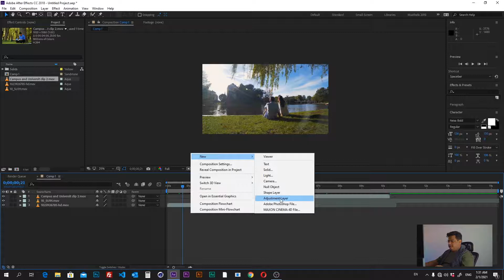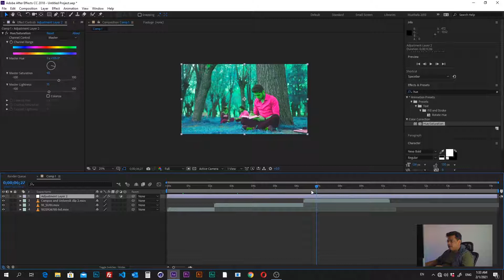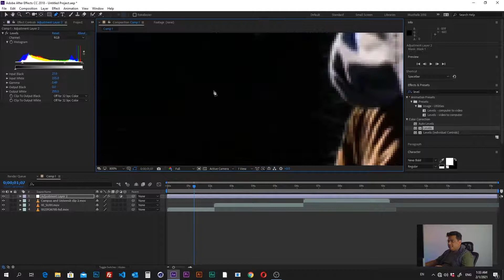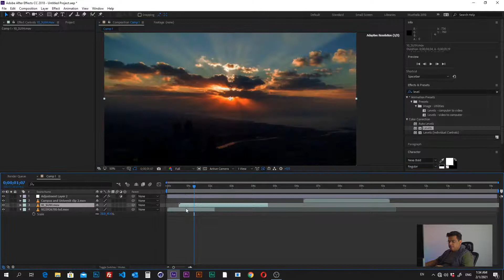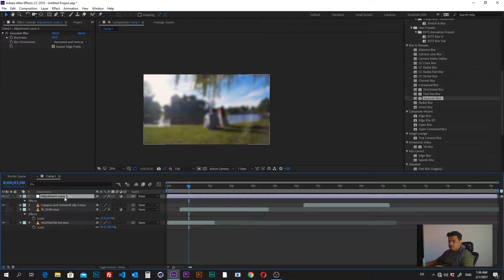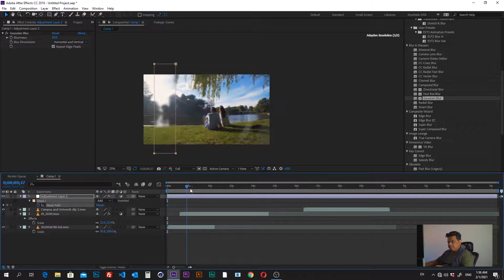Adjustment Layer in AfterEffects - Class 12 - Hindi & Urdu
I am teaching Adjustment layer in this class.
In this channel will teach advertising, Film, Channel industry, motiongraphics,  filmmaking, commercials and much more.

Services: Pre & Post Production, animation, directing, Editing, Filmmaking